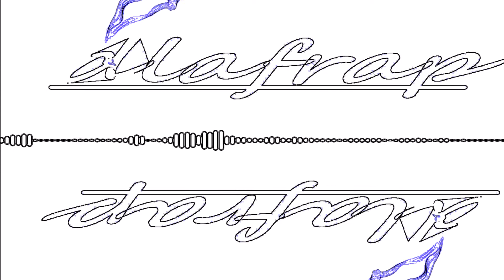level up - dlafrap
trap instrumental 123 bpm.